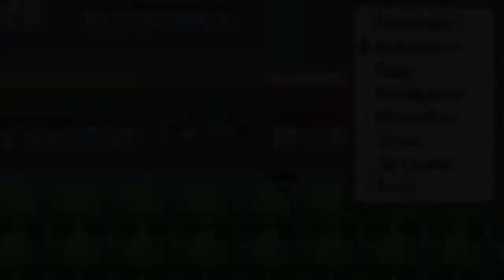Never Played~Pokemon Zeta [17]-Gym Leader PK-096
It's not like we didn't see it coming. But it's still kinda shocking to fight a robot.